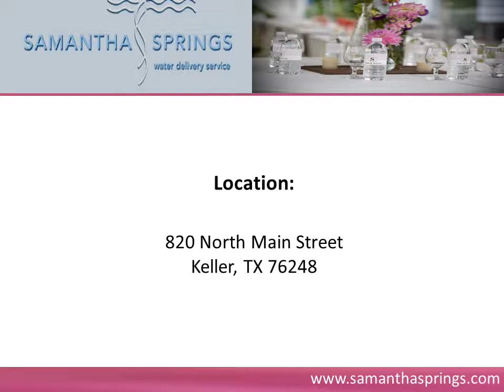Private Label Bottle Water for Wedding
Samantha Springs provides private label bottle water for weddings in Dallas/Fort Worth Metroplex. Customers have the option to design private labels on their own or choose from various designs and templates available with the company. These labels add personalized touch to the wedding and make it a memorable experience.